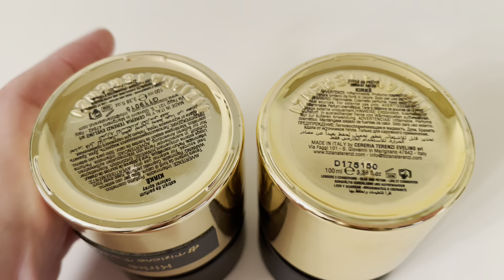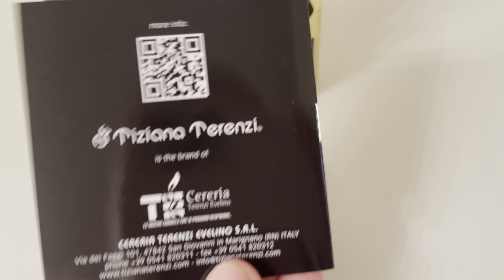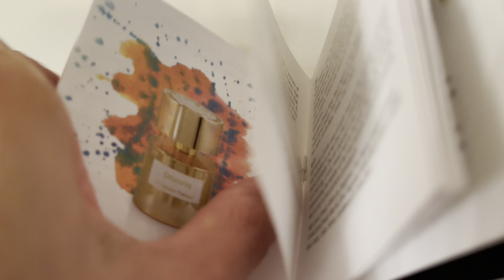Огромная Посылка с Рандеву и Распаковка : МНОГО АРОМАТОВ ! Kirke / Промик на скидку 10SUMMER5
Мои новости - Парфюмерная группа ВКонтакте PRODAVAYKA-RU , где можно продать свой парфюм и не только

МОИ КОНТАКТЫ (распив парфюмерии из личной коллекции , запросы, сотрудничество)

10LUX до 15 июня
10LAMAR  до 15 июня
10CLASSIC - до 15 июня
10BUDGET - до 30 июня
10SUMMER5 до 31 июля